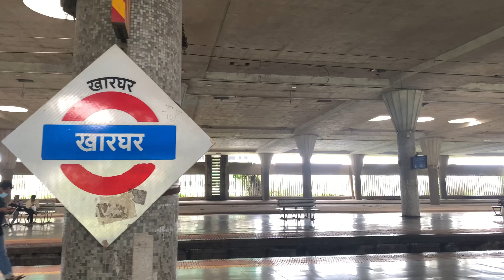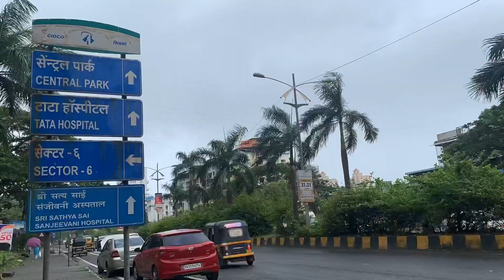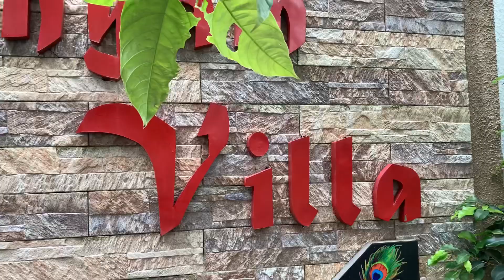GODLIKE ESPORTS BOOTCAMP | EXPLORING KHARGHAR | BIGGEST GAMING HOUSE IN INDIA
SO HERE I HAVE EXPLORED KHARGHAR GODLIKE ESPORTS AND S8UL GAMING HOUSES HOPE SO YOU HAVE ENJOYED WATCHING THE VLOG